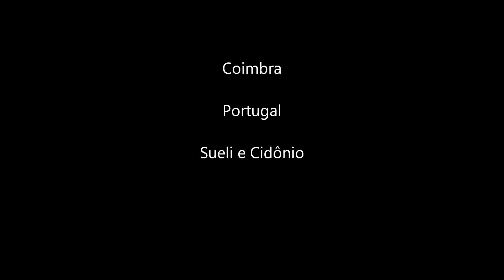💖 Um pouco de Coimbra - Património Mundial da Humanidade pela UNESCO.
É considerada uma das mais importantes cidades portuguesas, devido a infraestruturas, organizações e empresas nela instaladas para além da sua importância histórica e privilegiada posição geográfica no centro de Portugal continental, entre as cidades de Lisboa e do Porto. Ao nível de serviços oferecidos, é acima de tudo no ensino e na saúde que a cidade consegue maior notoriedade. A população estudantil da cidade ronda os 37 mil matriculados, parte no ensino superior público não politécnico, parte no ensino superior público politécnico e parte no ensino superior privado.
No dia 22 de Junho de 2013, Universidade de Coimbra, Alta e Sofia, foram declaradas Património Mundial da Humanidade pela UNESCO.